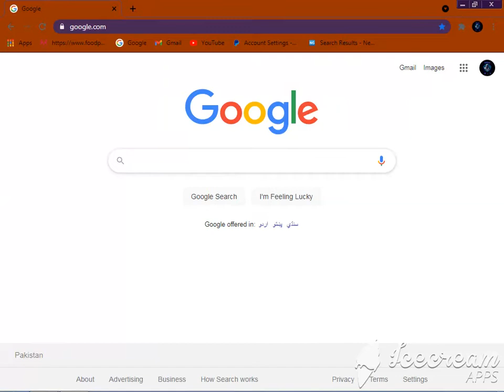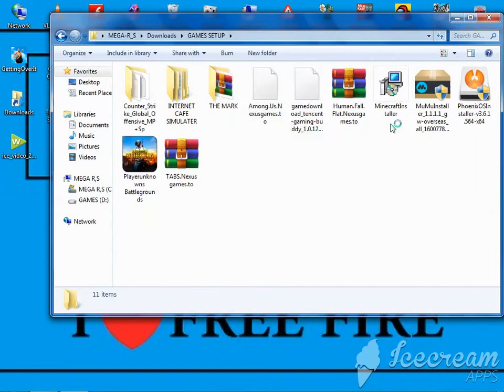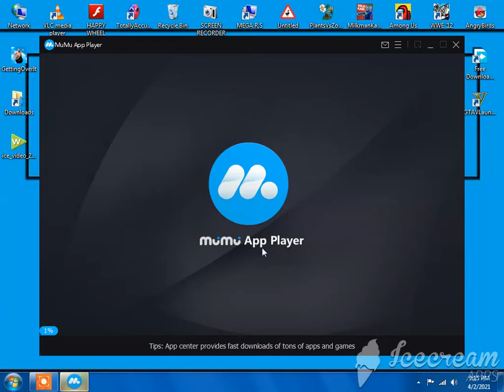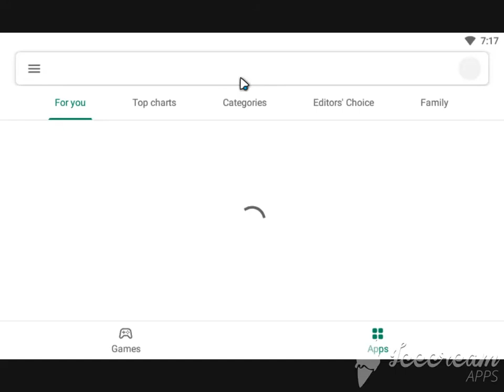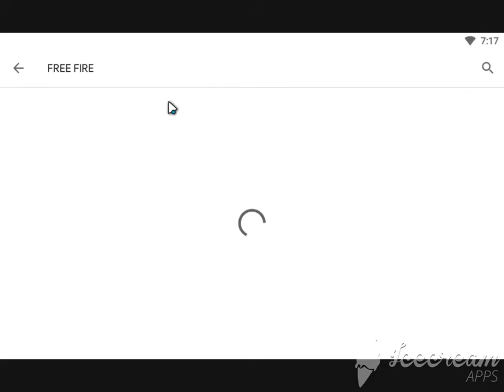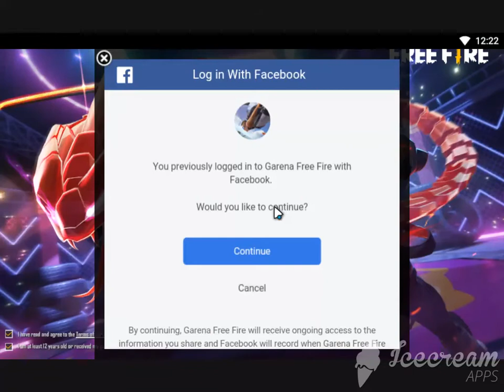How to download Free Fire in pc for free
HI GUYZ
IM PAKISTANI
MY NAME IS: SAHIL ABBAS
Free Fire Game Id:  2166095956

SIDE NOTE ? I'm from Pakistan but my channel's location is set to India because of UNAVAILABILITY of superchats in Pakistan! the location doesn't affect views.. I've set it to India because Hindi and Urdu are similar languages